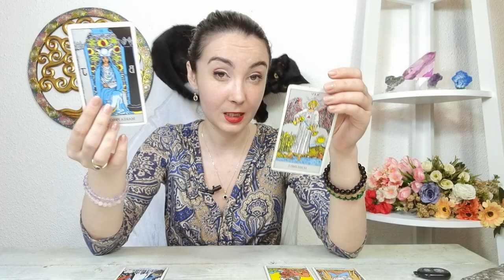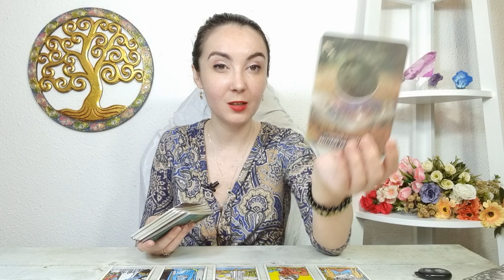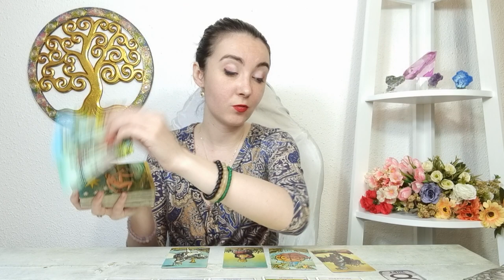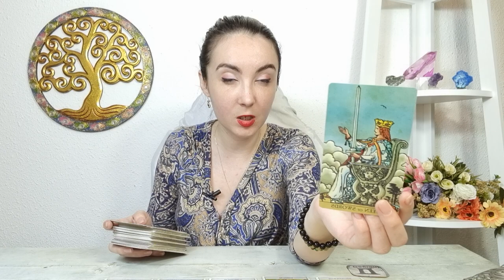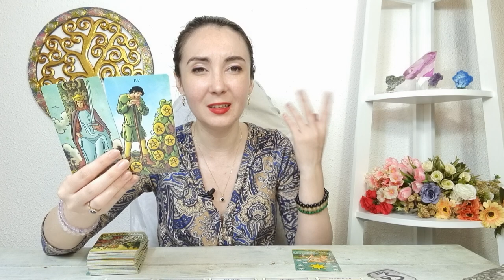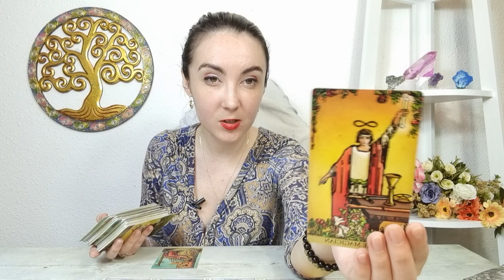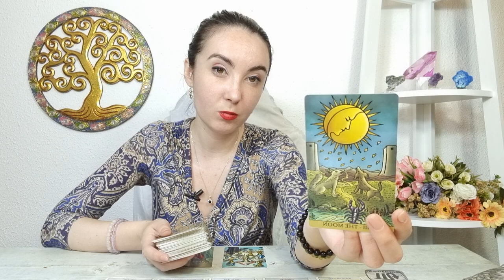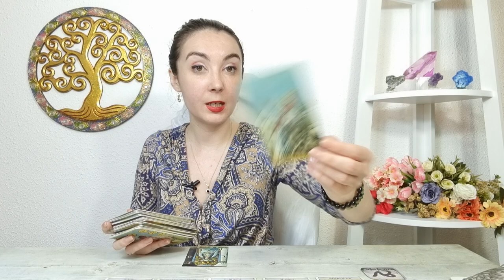𝗠𝗔𝗥𝗧𝗜 🔮 𝟮 𝗔𝗨𝗚𝗨𝗦𝗧 🍀 𝗧𝗔𝗥𝗢𝗧 𝗭𝗜𝗟𝗡𝗜𝗖 𝗣𝗘 𝗭𝗢𝗗𝗜𝗜 ♈️♉️♊️♋️♌️♍️♎️♏️♐️♑️♒️♓️ tarot horoscop august #2022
ANALIZA TAROT-NUMEROLOGIE 00:00
BERBEC ♈ 5:16
TAUR ♉ 8:05
GEMENI ♊ 10:51
RAC ♋ 13:58
LEU ♌ 16:53
FECIOARA ♍ 19:49
BALANTA ♎ 23:13
SCORPION ♏ 25:42
SAGETATOR ♐ 28:27
CAPRICORN ♑ 30:53
VARSATOR ♒ 32:42
PESTI ♓ 34:51
CONCLUZII 37:17